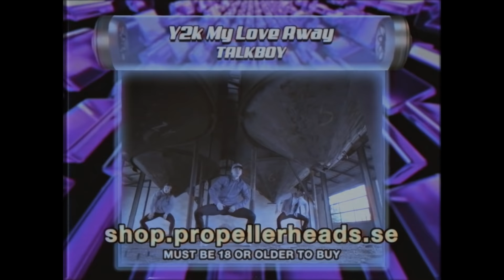Introducing Layers Wave Edition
Layers Wave Edition brings you the sound of the mighty Waldorf Wave synthesizer in a modern, easy to use and abuse package. Four layers of unique samples from the Waldorf Wave combined with effects, unique sequencing capabilities and comprehensive modulation adds up to a powerful performance instrument, ready to evoke the futuristic sounds from a bygone era.Layers Wave Edition comes packed with hundreds of inspiration­inducing presets crafted by leading sound designers. The straightforward user interface and top­notch sample­set also invites you to experiment on your own and create sounds from scratch. Synthetic, evolving, dreamy, soft or rock hard – Layers Wave Edition has you covered.